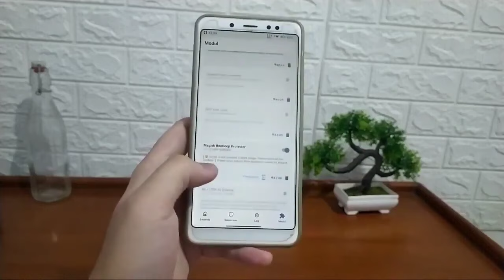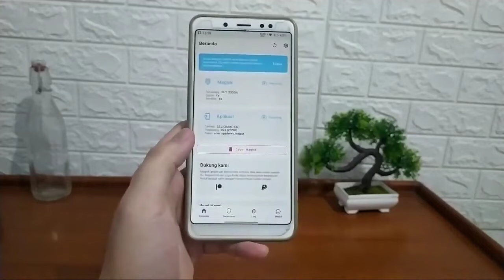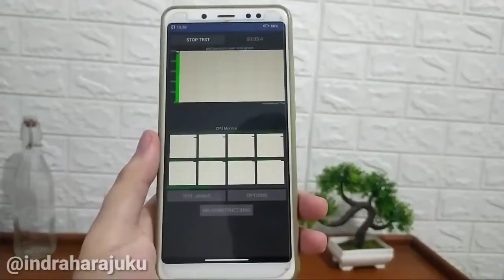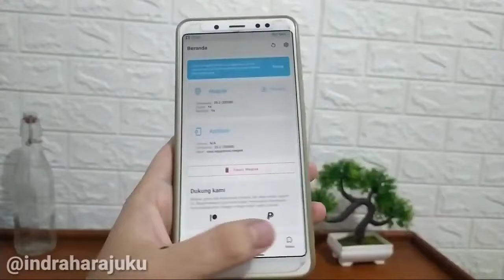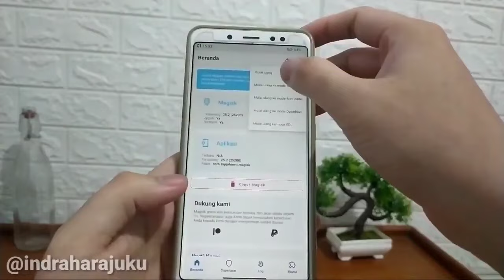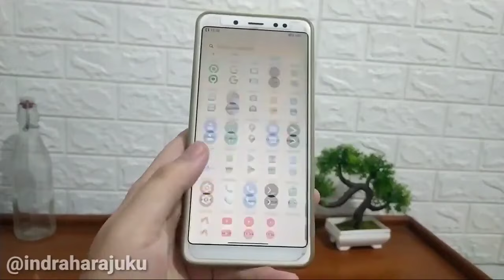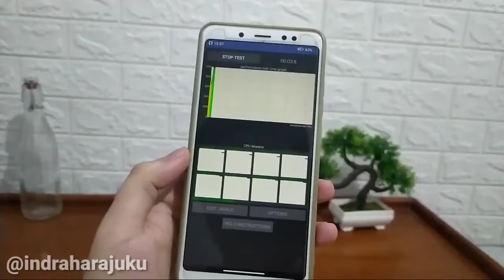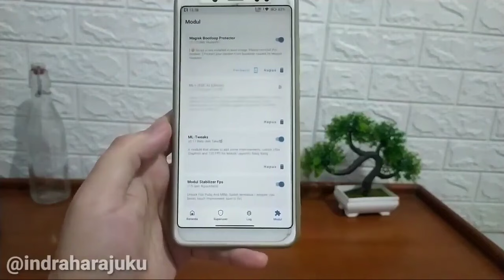Unlock Ultra Graphics & Stabilizer 120 FPS🔥ML+ Tweaks Magisk Module